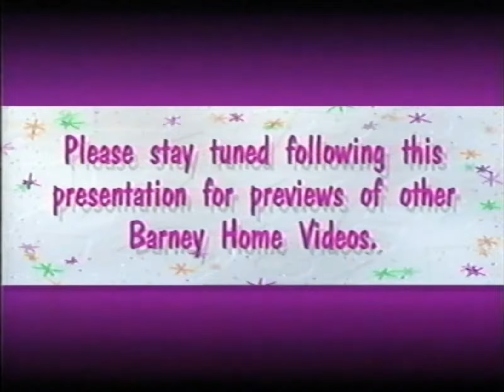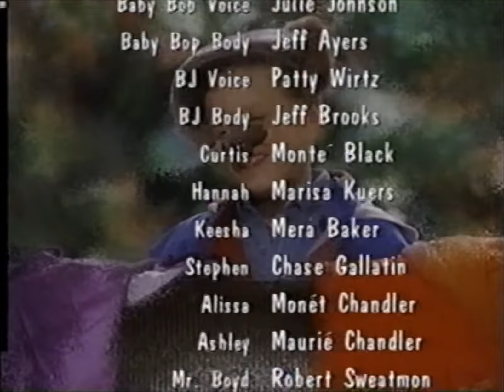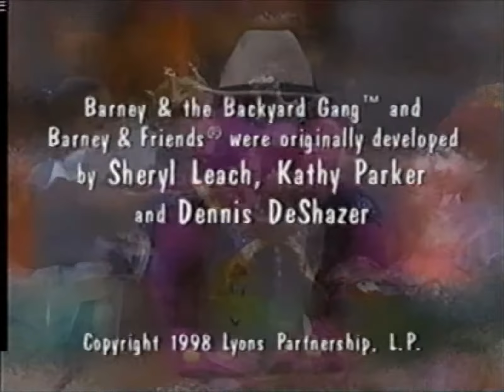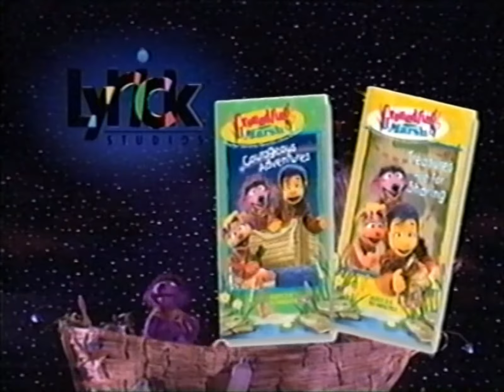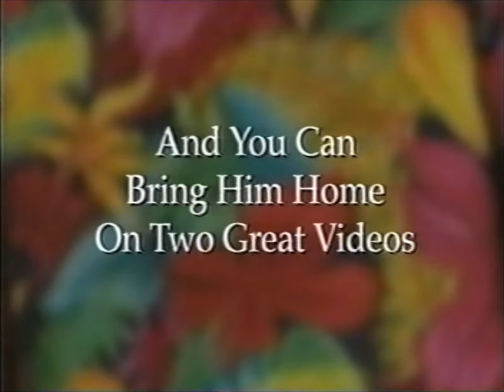Opening & Closing To Barney's Halloween Party (1998 VHS)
(Print Date: August 02, 1998)
Opening:
1. FBI/Interpol Warning
2. Lyrick Studios Logo (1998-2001)
4. Barney Home Video Logo (Classic Collection)
5. Barney's Halloween Party Intro
Closing:
1. End Credits
2. Barney's Big Surprise! Live On Stage (VHS) Preview
3. Wishbone's Dog Days Of The West (VHS) Preview
4. Groundling Marsh (VHS) Preview
5. Joe Scruggs (VHS) Preview
6. Shelley Duvall's Mother Goose Rock 'N Rhyme (VHS) Preview
7. Lyrick Studios Logo (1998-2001)
That's It.